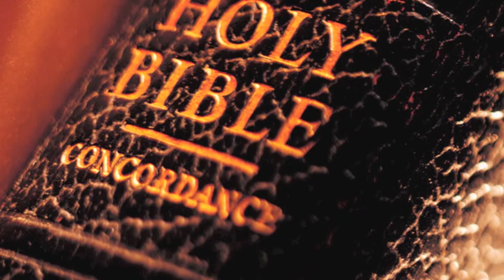Sin No More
Sound bite on 1 John 1:9;2:1